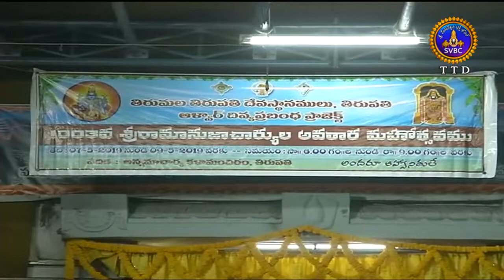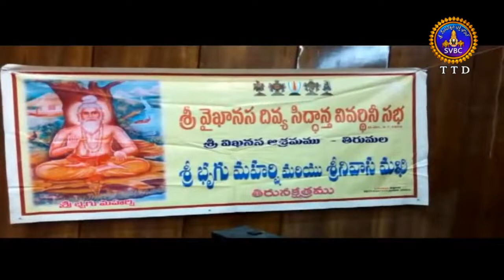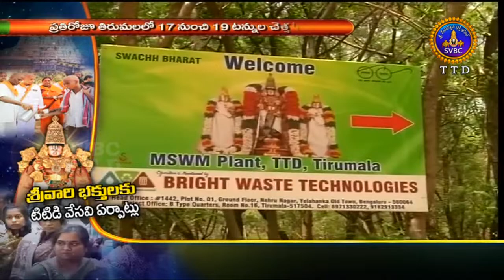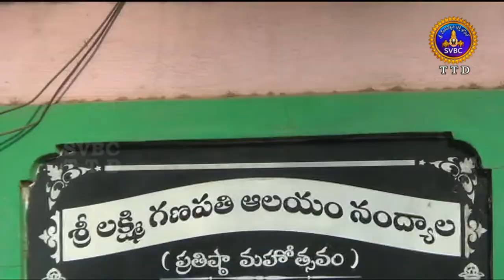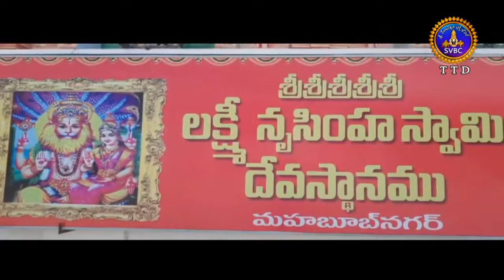ఆధ్యాత్మిక విశేషాలు | Adhyatmika Viseshalu | 10pm | 07-05-19 | SVBC TTD